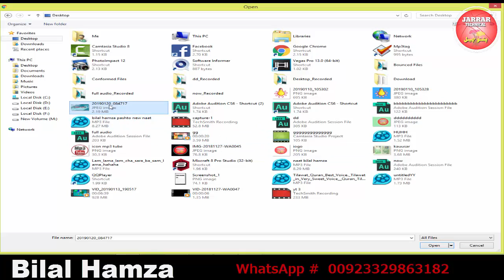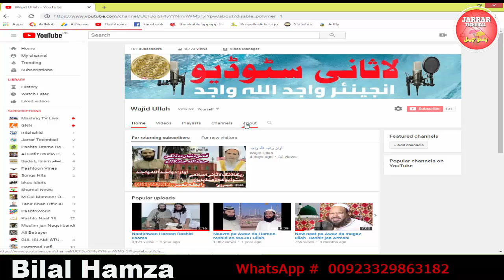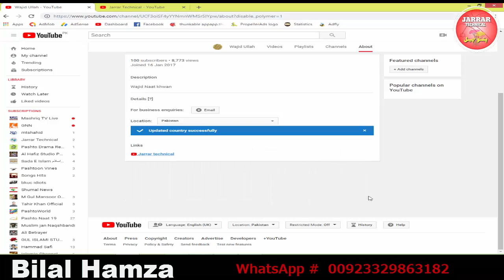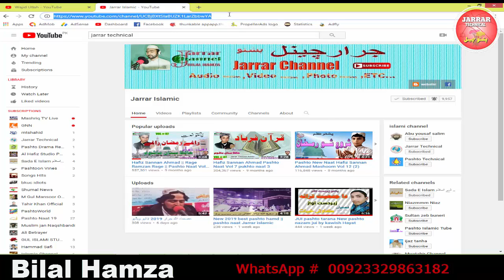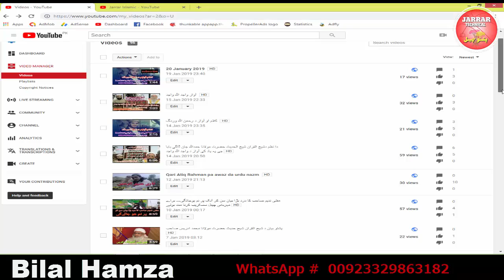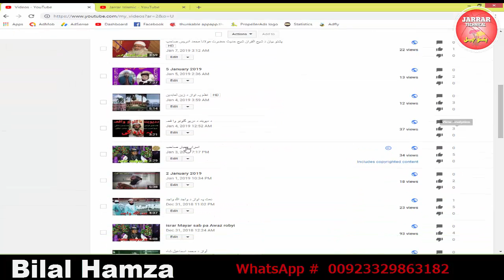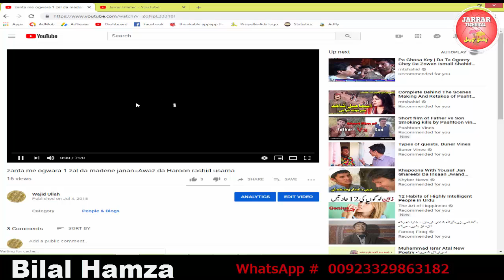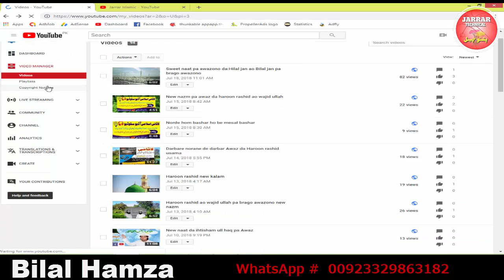Youtube Copyright videos pashto Bilal hamza Remove copyright videos # 07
(1)

(2)

(3)

(4)

(5)